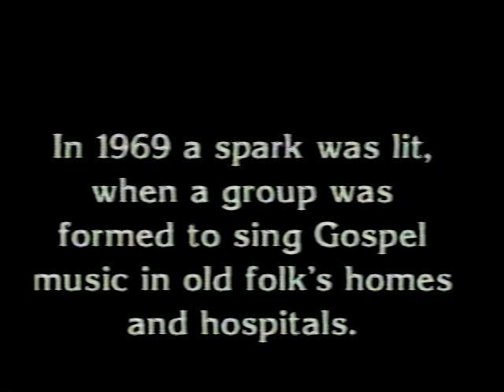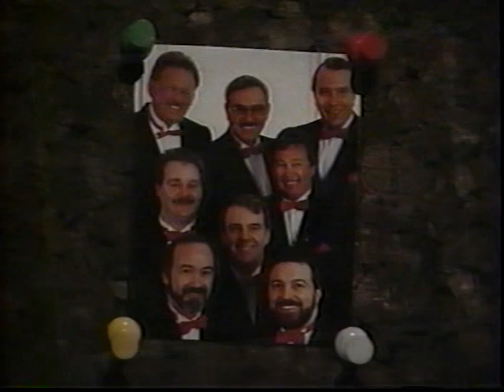Torchmen 25th Anniversary First Half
Recorded Live at Hamilton Place in 1994